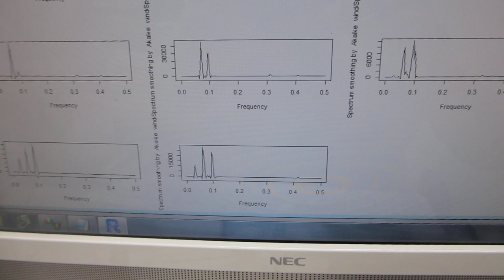超音波プローブの製造技術（ダイナミック特性を評価する技術）ーー非線形特性、応答特性、ゆらぎの特性、相互作用ーー（超音波システム研究所）